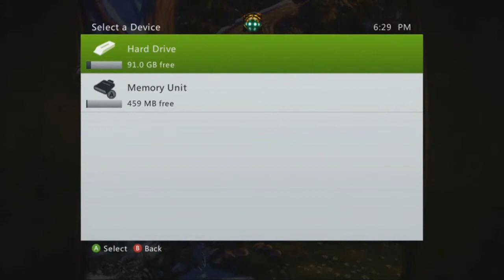Fable II Playthrough W/ Commentary [Part 1]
Welcome one and all!!! This is Mr. Bloo, back with another EHCfilm video game commentary!  :D

This is yet another one of my all-time favourite games, and you'll get to see plenty of it because I have ALL THE DLC AND PLAN ON DOING ALL OF THEM IN THIS PLAYTHROUGH!!!